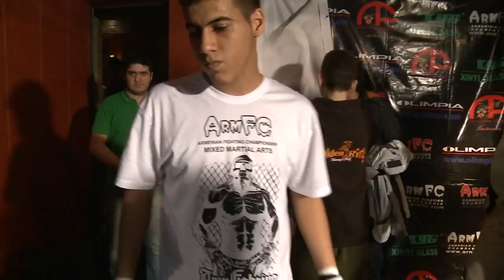ArmFC 12 MMA MEHRAD AZARIPOUR ESFAHANI vs VAHE BADALYAN HD 2